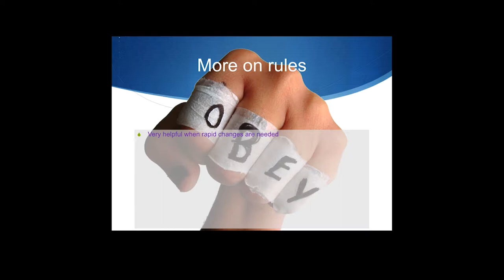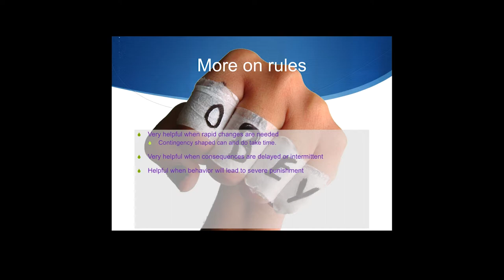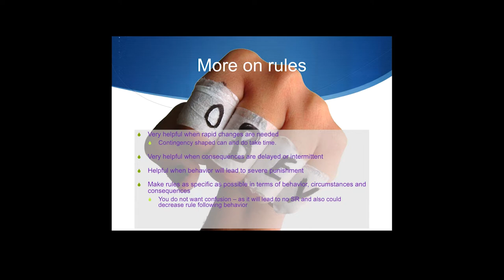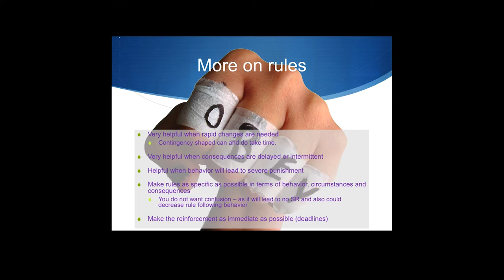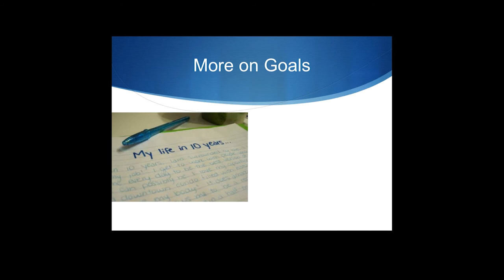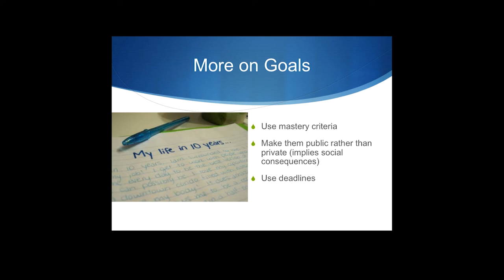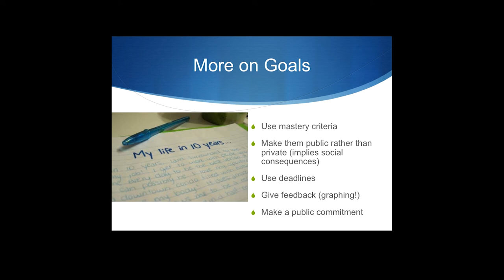Cow Pies 54 rule following and goal setting Poop Goals and Rules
Topic: A focus on rules and goal setting